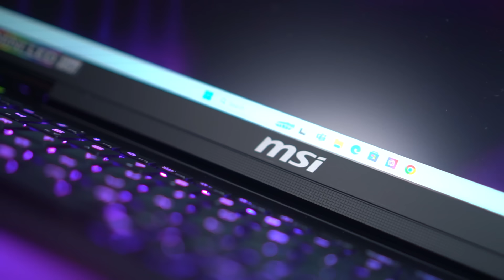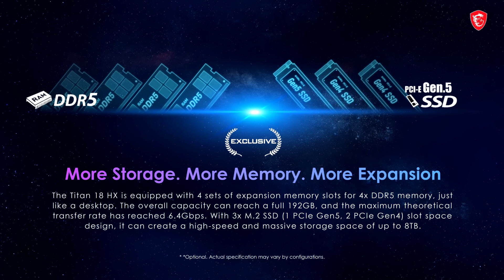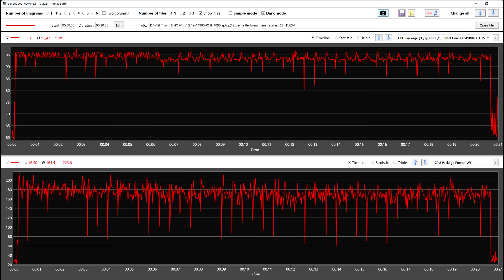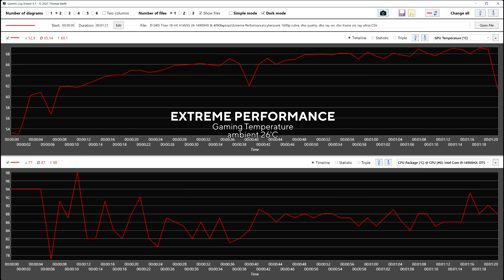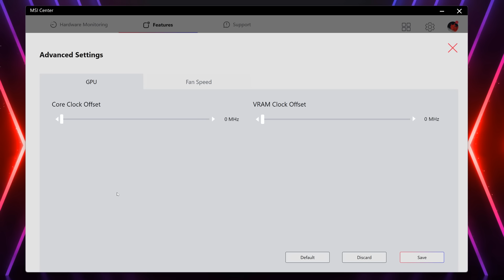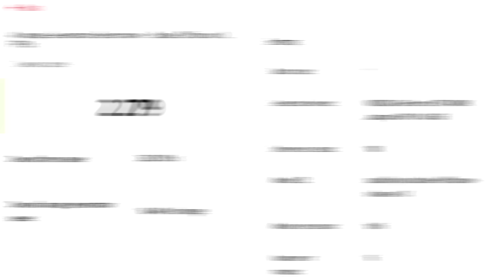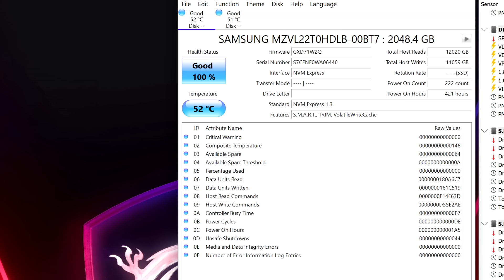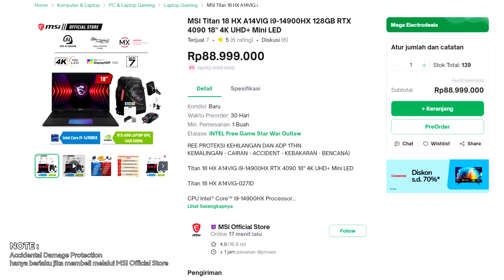PUNYA UANG BANYAK TAPI MALES RAKIT PC? BELI INI AJA! | Review MSI Titan 18 HX A14VIG